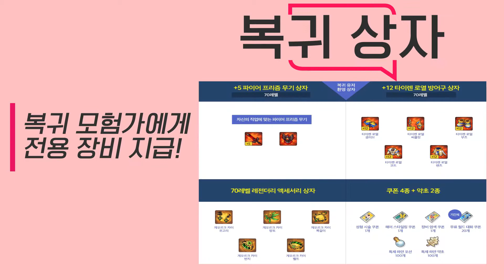[광고] 메이플스토리2 메콩 복귀 해봄. 복귀 메콩 유저 봄딩!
오늘은 메콩! 메이플스토리2를 진행해보았습니다.
오늘 나래이션은 특별히 제 동생이 진행해주었는데요.
아마 어색한 부분이 많지 않을까라는 생각도 들지만, 재미있게 봐주셨으면 해요.

오랜만에 접속하는 메콩이라서 기대되는 부분도 있었어요.
메콩을 과거에 굉장히 재미있게 플레이 했기 때문에 다시 접속하는 부분이 설레기도 하고, 또 궁금하기도 했던 부분이었는데요.
중간중간 생각날 때 메콩 접속해서 힐링타임 즐기려고 합니다. :) 그럼 다음 메콩 일지에서 만나요~